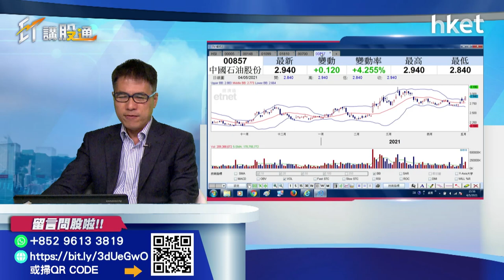【ET講股通】（精華）炒通脹炒起資源股 孫運喜點分析？（2021年5月4日）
大宗商品價格升至近3年新高，資源股亦受惠。多隻資源股炒起，《ET講股通》主持孫運喜點睇？